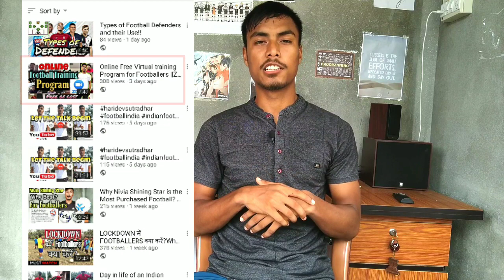Full Diet Plan for Footballers || Footballers K liye Diet plan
Is video mai maine apko btya h ki hmari body may ky chze hoti h jb hum practice ya workout krte hto jse ki
1.Inflimmation
2.Muscle damage
3.sweating
maine proper
*Pre meal
*Post meal
*Breakfast
apko btyaaa h jisee app follow kr k ek acha or effective Diet follow krskte h..

Do you want a 1 week Personalised Football training program for yourself?
Fill the given form and get your Program in your email

Private Training (Guaranteed Results)
800₹/ month
1000₹/ month with Proper Diet and Nutrition

Please Leave Me FEEDBACK In The Comments... Positive / Negative Help Me Improve!

indian footballers diet,
indian diet for football players
diet for footballers fitness,
best diet for footballers,
vegan diet for footballers,
diet plan for footballers,
proper diet for footballers,
veg diet for footballers,
footballer diet,
footballers diet chart ,
footballer diet in hindi,
indian footballers diet,